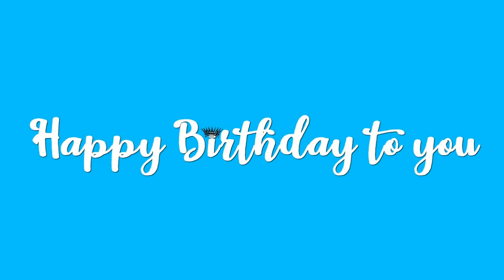Happy Birthday Sebastian